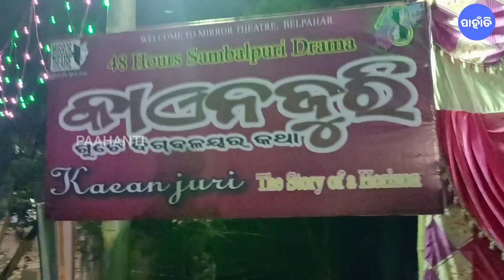Mirror Theatre Belpahar : ବିଶ୍ୱରେ ରଚବା ଆଉଗୁଟେ ନୂଆଁ ନାଁ, ୪୮ ଗଣ୍ଟିଆ ସମ୍ବଲପୁରୀ ନାଟକ କାଏନଜୁରି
ଝାରସୁଗୁଡ଼ା ଜିଲ୍ଲା ବେଲପାହାଡ ମିରର୍ ଥିଏଟର ସୁବାସ ପଧାନ୍  କର ନିର୍ଦ୍ଦେଶନା ରେ ଅରମ୍ ହେଇଛେ ସମ୍ବଲପୁରୀ ନାଟକ୍ କାଏନଜୁରି , ଯାହାକି ପ୍ରଥମ ଥର ଲାଗି ୪୮ ଘଣ୍ଟା ଧରି ଇ ନାଟକ୍ ଟା ଚାଲିଛେ ଆଉ ବିଶ୍ଵ ରେ ନାଁ କର୍ବା, ୧ ତାରିଖ ସନ୍ଧ୍ୟା ବେଳନୁ ମୁଲ ହେଇଥିବାର୍ କାଏନଜୁରି ନାଟକ୍ କେ ଦର୍ଶକ ଭୋରପୁର୍ ଉପଭୋଗ କରୁଛନ୍ ଆଉ ତାର୍ ମଜା ନେଉଛନ୍